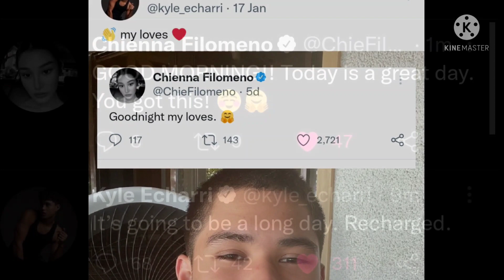CHIE FILOMENO nanlaki ang mga MATA ng MADULAS at MABANGGIT ang pangalan ni KYLE ECHARRI sa Live!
Francine Diaz
Kyle Echarri
Kycine
SethFedelin
AndreaBrillantes
SethDrea
KyChie
Chie Filomeno